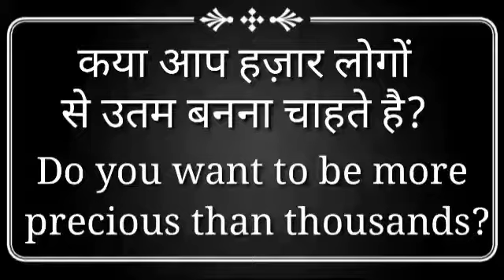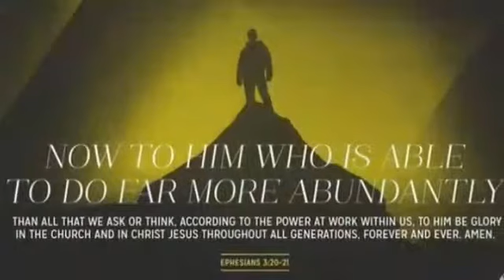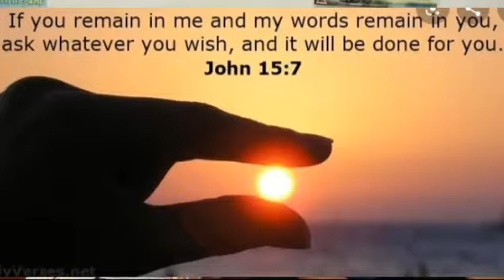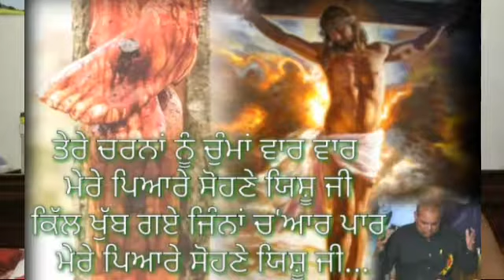एक आदमी हजार से बेहतर हो सकता है || Special preaching By Pastor Kashmir Alisha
Special massage For You All
एक आदमी हजार से बेहतर हो सकता है
BY PASTOR KASHMIR ALISHA